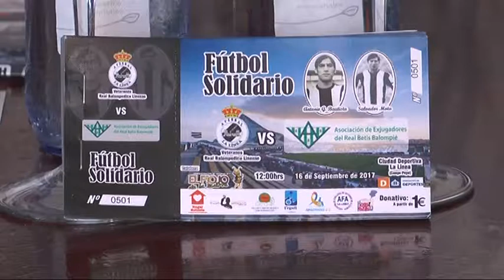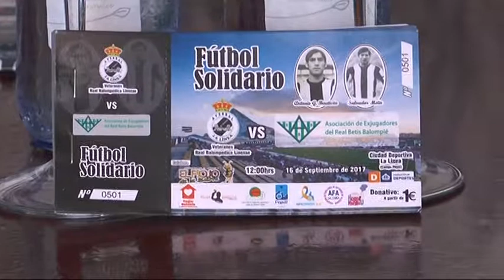PRESENTADO ENCUENTRO SOLIDARIO BALONA BETIS